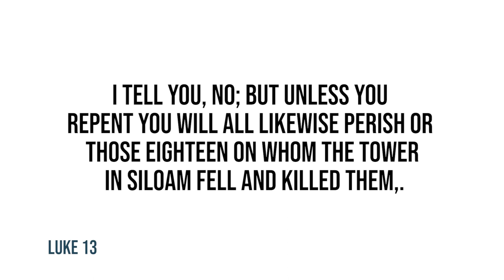Luke 13 | Daily in the Word | Pastor Joe Prestridge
Daily in the Word | Pastor Joe Prestridge | Tuesday, March 16